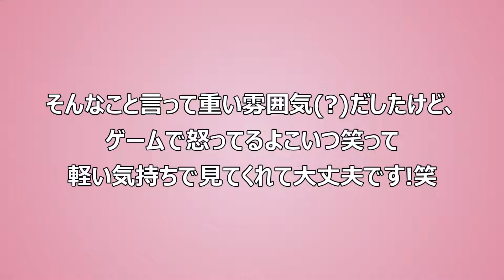スプラ初心者さんがついキレてしまったもの③【Splatoon3】【会社員らっこくん】【ガチホコ/ガチアサリ/ポケモンフェス/バグ/ラグ/切断】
※動画の内容は前シーズンのものになります！

今日から新シーズンだね！
スペースシューターが一番気になるけど、どの武器が一番人気なんだろう～
てかポケモンも今日からランク解禁だし12月忙しすぎる！
仕事なんかやってる場合じゃねえ！！！！

▼パート１、２はこちら！

【マシュマロ】(質問箱)らっこくんへの質問・相談はこちらから→

＠会社員らっこくんのゲーム部屋